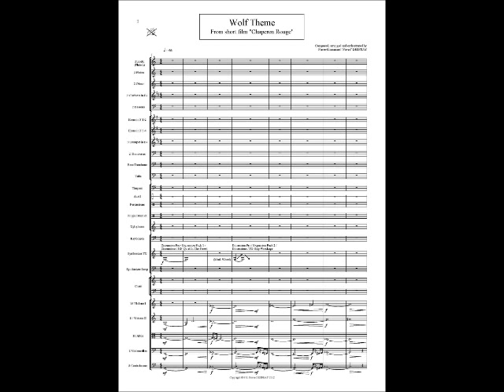Wolf Theme from Chaperon rouge suite composed by Pierre-Emmanuel Desfray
Here is the Wolf Theme from the symphonic suite "Chaperon Rouge" piece composed for full orchestra.
Description
2 Flutes (piccolo), 2 Oboes (English Horn), 2 Bb Clarinets, 2 Bassoons (Contrabassoon)
4 Horns, 3 Bb Trumpets, 2 Trombones, 1 Bass trombone, Tuba,
Timpani, Percussions, Drumkit, Xylophone, Keyboards, Synthesizer, Choir,
16 Violins I, 14 Violins II, 10 Violas, 8 Cellos, 6 Doublebasses

Full score orchestrated and arranged by Pierre-Emmanuel Desfray

For getting the other full score sheet music pages via pdf ask me...